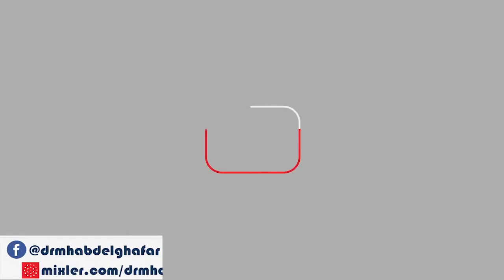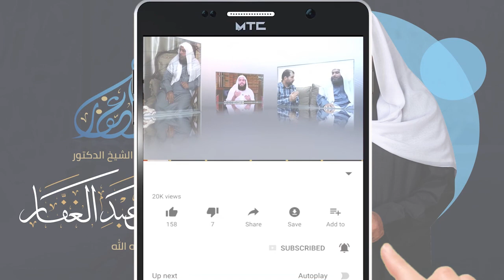شعب الإيمان - باب في تعظيم القرآن المجيد - المجلس (28) 20/10/2020